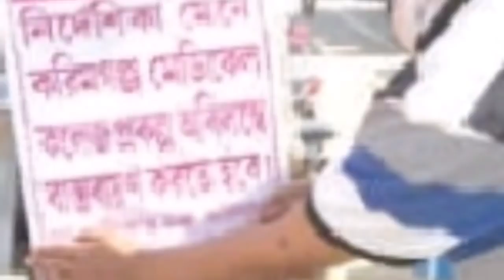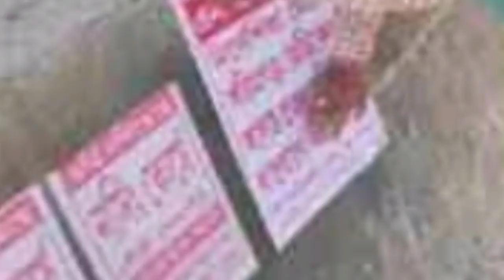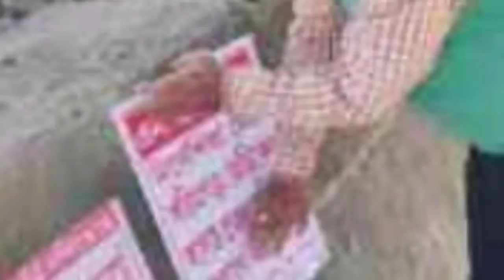৬১-র ধাঁচে🔥ভাষা আইন রক্ষা🔥মেডিকেল কলেজ🔥রাজ্যে গুণোৎসব🔥বরাকের খবর🔥Silchar, Karimganj, Hailakandi News